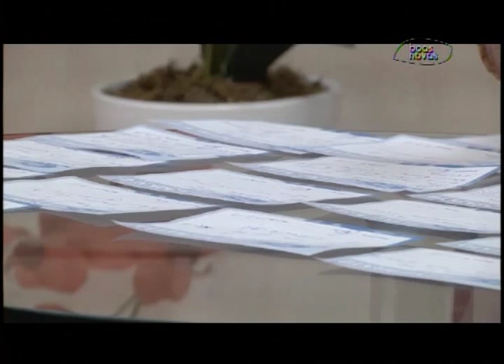Abrindo a Bíblia - Momentos quanto podemos esperar ataque espiritual - (bloco 4 de 4) 22-07-2015